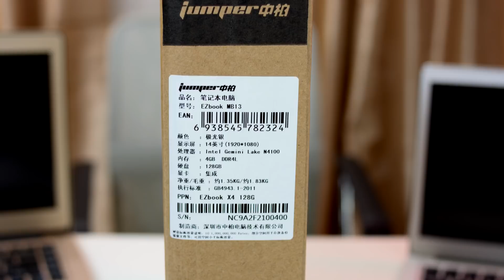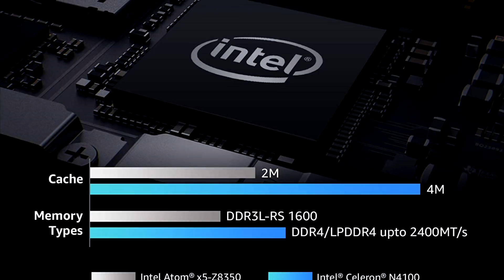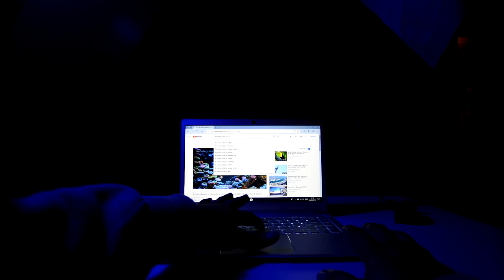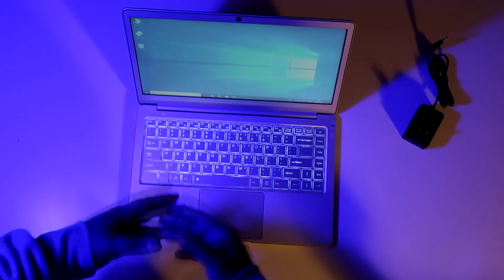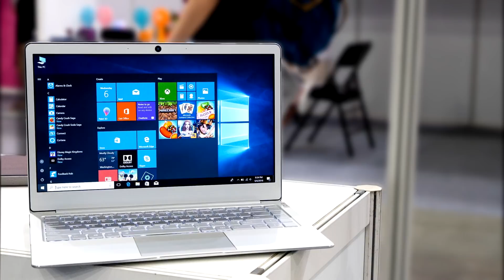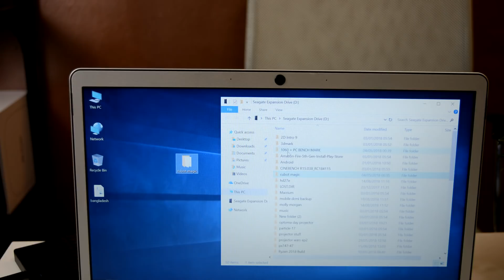Best Cheap Laptop For 200 Intel Gemini - Jumper EZbook X4 Review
The EZbook X4 laptop is a 2018 Intel Gemini Lake unit from Chinese manufacturer JUMPER. One Of The Best cheap laptops we have tested, it's also a huge bargain given that most laptops in the market offering almost the same features can cost significantly more. Check Out The EZbook X4 full review.

Jumper Laptops Amazon.com

projector questions answered. see you there :o)

BEST SHORT THROW PROJECTORS TO BUY
Optoma GT1080Darbee
BenQ HT2150ST 1080p
LG PF1000UW Ultra ShortThrow

TECH 404 is a participant in the Amazon EU Associates Programme, an affiliate advertising programme designed to provide a means for sites to earn advertising fees by advertising and linking to amazon.co.uk